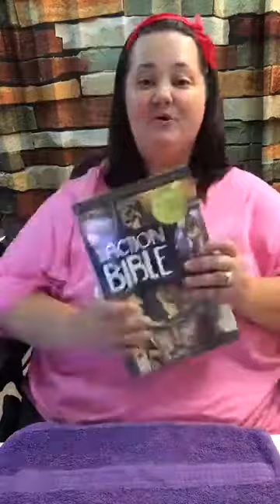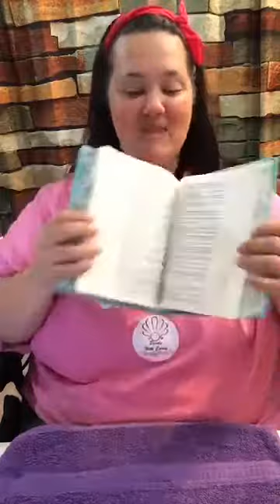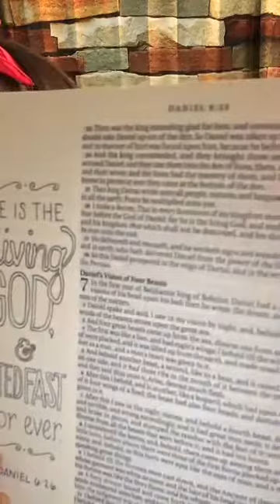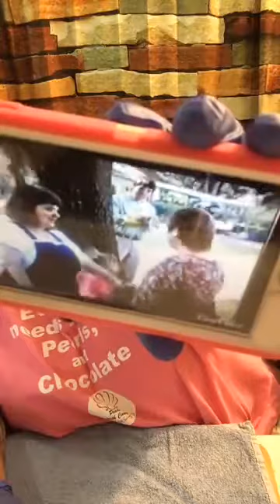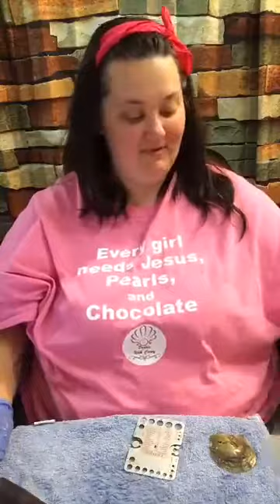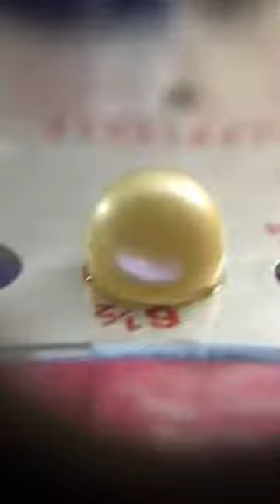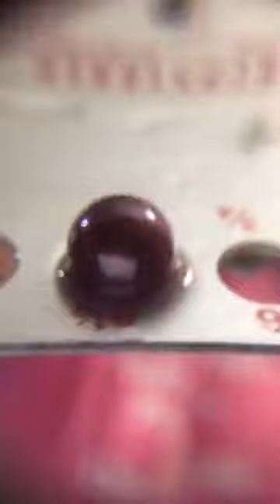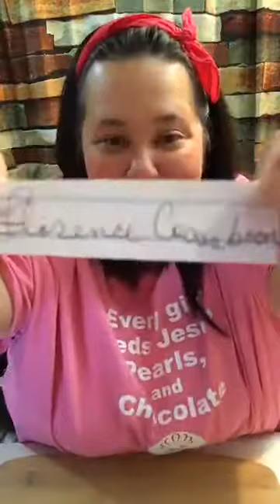Saturday 5/27/17 Video 2